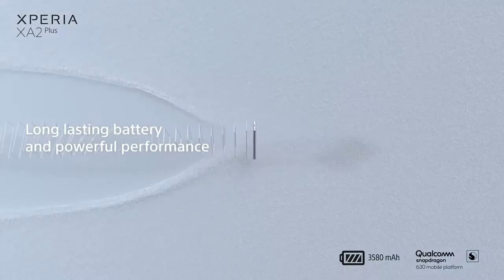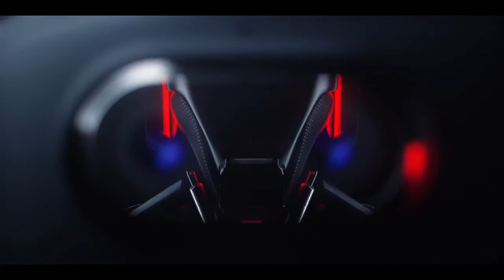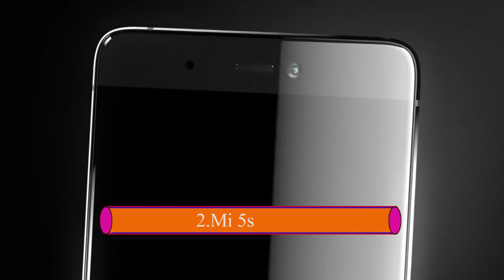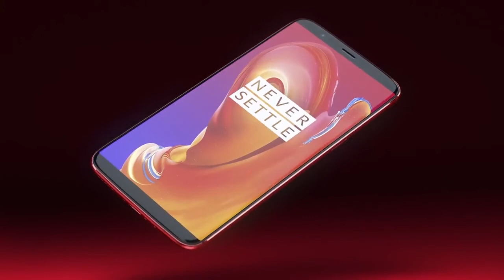Top 6 Smartphone 2020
6.HomTom HT70
5.Oppo R15 Pro
4.Xperia XA2 PLus
3.Oneplus 5T
2.Mi 5s
1.Oneplus 5T Lava Red